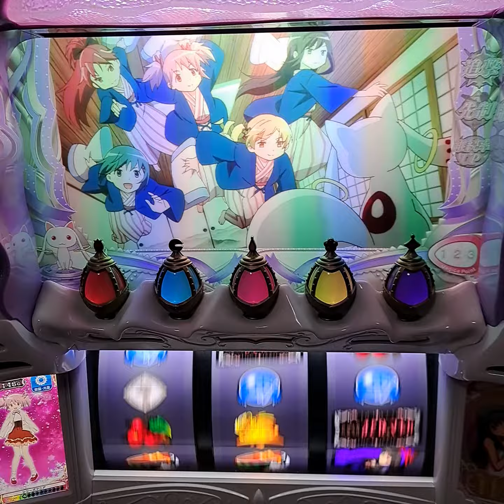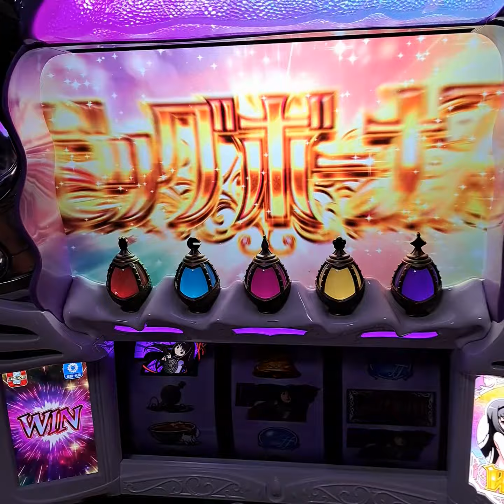まどマギフォルテ 【みんなでお泊まり！枕投げ対決】復活演出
SLOT魔法少女まどか★マギカ
前後編フォルテ
【みんなでお泊まり！枕投げ対決】にて
通常ではすぐに決着が着くか続いてのマミさんが投げ当てる演出だが、それでもキュゥべえに返り討ちにされる激レア演出です
その後の展開に注目してください